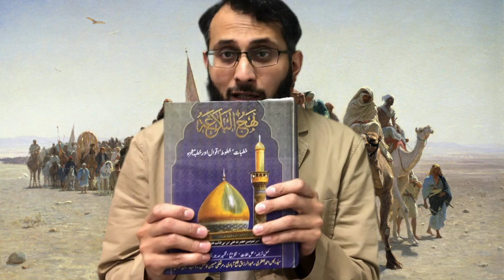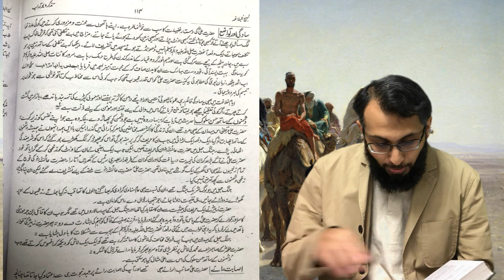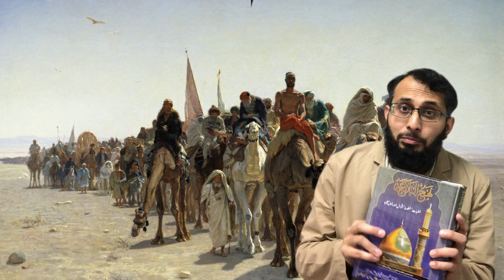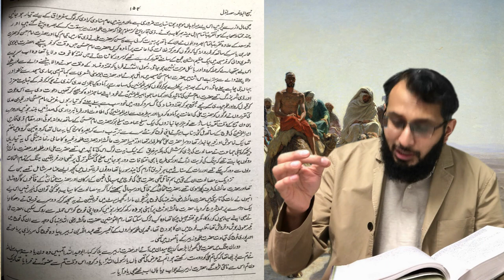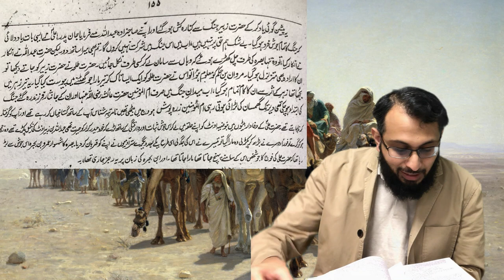Mola Ali ka Hazrat Zubair ke Qatil se Sulook | Syed Saad Qadri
0:00 Channel Intro